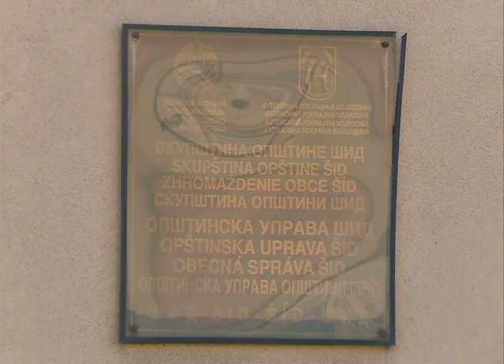Najava referenduma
Građani opštine Šid  mogu da se  prijave za glasanje van glasačkog mesta na predstojećem republičkom referendumu  na sledeće brojeve telefona: 064/8384391 i 064/8795030 .  Van glasačkog mesta mogu da glasaju isključivo lica koja nisu u mogućnosti da dođu na glasačko mesto iz zdravstvenih razloga, osobe sa invaliditetom i nemoćna stara lica.   Prijave za glasanje van glasačkog mesta počinju od danas  i traju do nedelje do 11  časova.